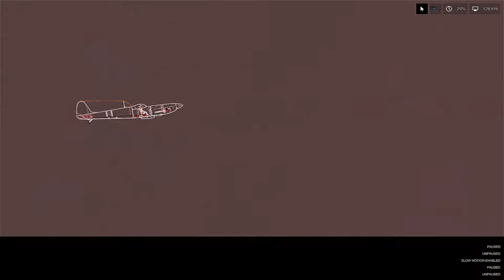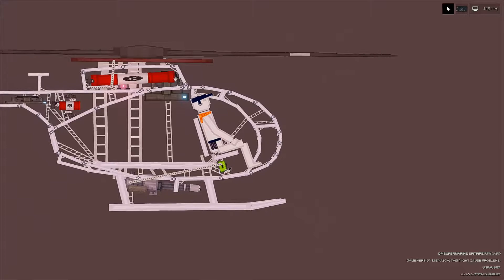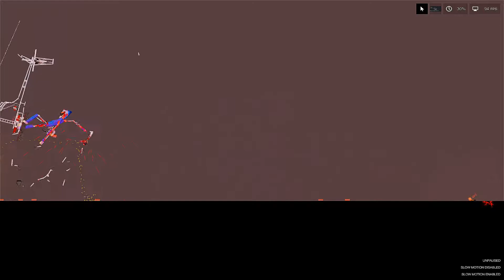WHO CAN STOP NEW HUGGY WUGGY? - PEOPLE PLAYGROUND 1.22.3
WHO CAN STOP NEW HUGGY WUGGY?.